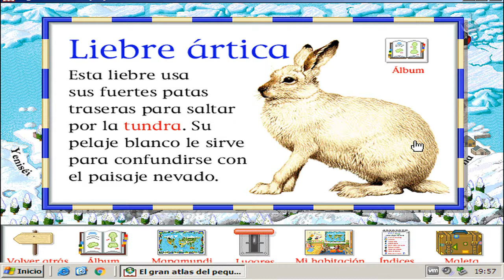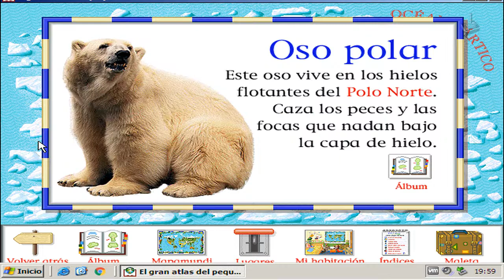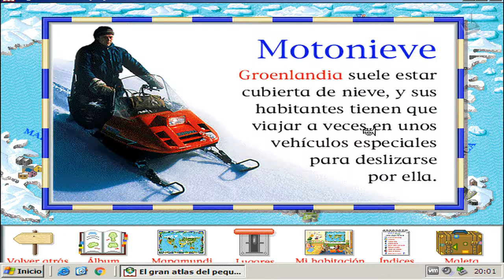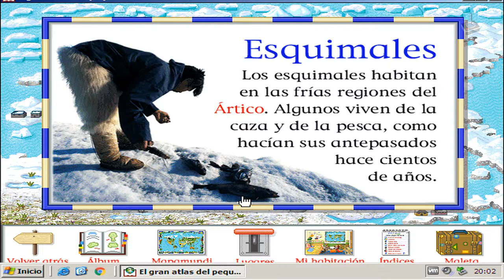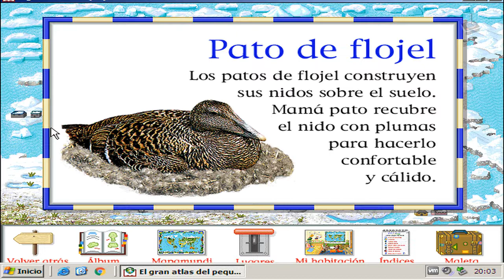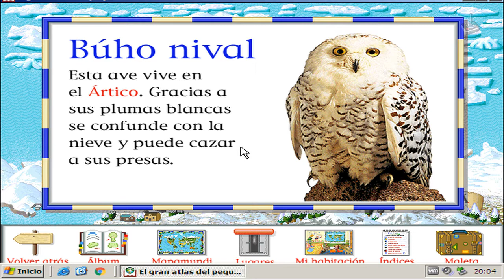El Gran Atlas del Pequeño Aventurero | Jugando en Español | Parte 3 | JP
1997 - Juego Educativo
Este programa viene a cubrir una necesidad de los más pequeños: obtener información acerca del mundo, en un entorno que invita a la exploración y el descubrimiento. Tiene en cuenta especialmente las características evolutivas en relación con los conceptos de espacio y tiempo, con una excelente calidad en gráficos y música.

Desde el interior de su habitación, el niño puede viajar por todo el mundo mediante un planisferio ilustrado.

También se pueden realizar viajes espaciales y exploraciones submarinas.

Los elementos principales del entorno son:

- Una mesa de actividades con tres juegos interactivos: "En busca del tesoro", "Haz un cuadro" y "Busca la pareja".

Los tres juegos apuntan a desarrollar la orientación en el espacio en relación con los puntos cardinales y el concepto de mapa, al asociar la perspectiva aérea con el objeto tridimensional.

- Una cartelera de noticias donde aparecen todas las postales enviadas desde el viaje. Si un usuario ha "enviado" alguna postal a otro en el mismo equipo, el programa se lo anunciará al destinatario en cuanto entre a la habitación.

- Un televisor que reproduce cualquier viaje o visita espacial que el usuario haya descubierto durante su exploración del mundo. Las visitas que se hayan encontrado aparecerán en forma de cintas de video con título.

- Un índice "buscapaíses" ofrece una lista de todos los países del mundo con sus respectivas banderas. Además, se puede buscar información agrupada en categorías de fácil comprensión para los niños como "Países y capitales", "Plantas y animales", "Maravillas de la naturaleza" y "Lugares famosos".

- La habitación dispone además de un álbum de figuritas que cada usuario va completando en su recorrida por el mundo, clasificadas en diez categorías.

Se trata de un programa atractivo, muy bien diseñado para que los niños aprendan jugando.

Disfrutar de este nuevo Juego Perdido educativo para los más peques y los más nostálgicos, en en canal y en completo español.

Un saludo